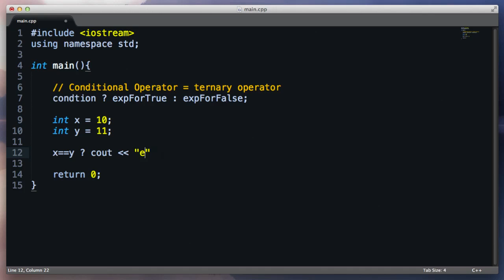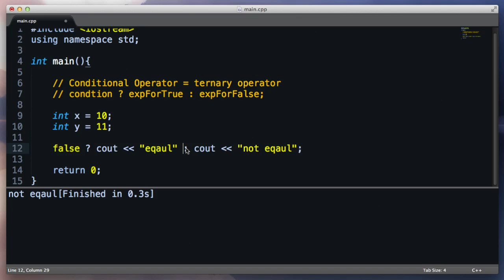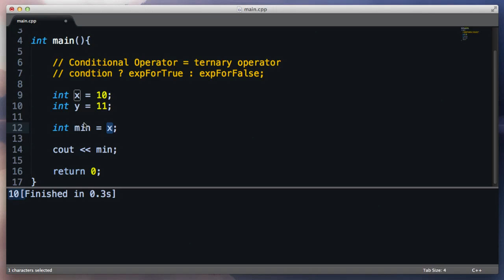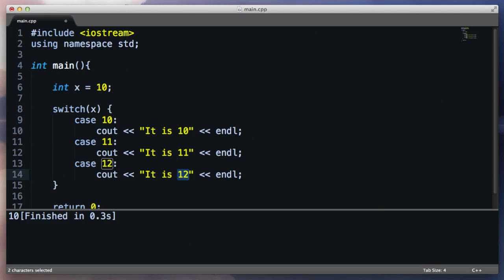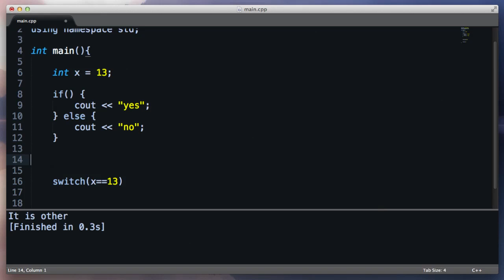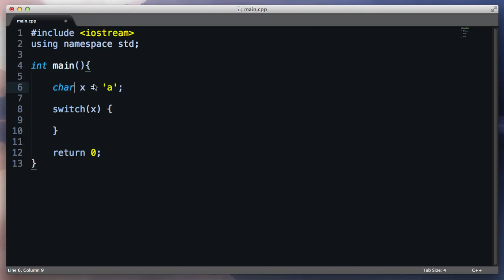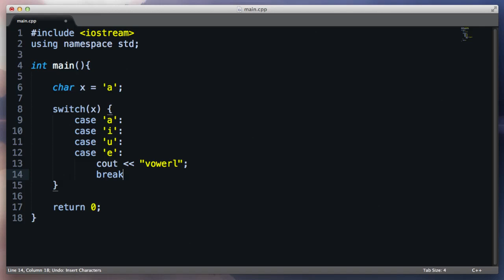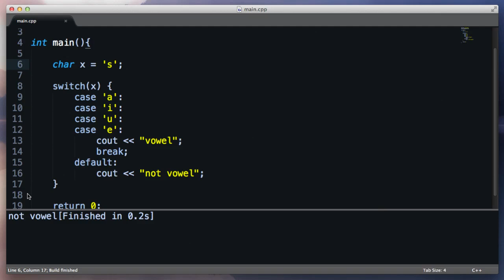CS101 CH4 : Switch and Conditioanl Operator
شرح مادة مقدمة في البرمجة CS101

لطرح الأسئلة أو المناقشة في الدرس إنضموا إلى مجموعتنا

نيرد دوت نت .. لجنة طلاب كلية الحاسوب